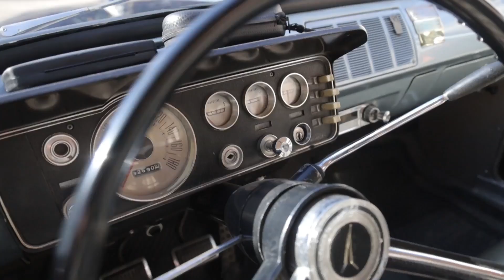Muestra de autos antiguos